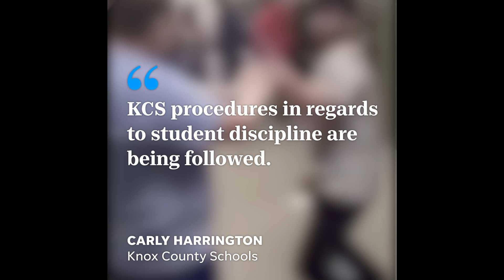Knox County Schools investigating viral video of fight at Hardin Valley Academy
Knox County Schools is investigating a viral video that shows a student beating another in a bathroom, purportedly at Hardin Valley Academy, spokeswoman Carly Harrington said Thursday.

The video, which began circulating late Wednesday, takes place in a restroom and shows one boy cornered by another, who then pushes him to the floor and begins pummeling him.